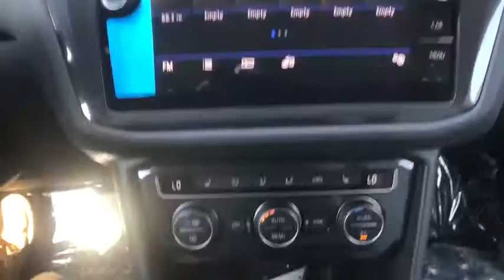2020 Volkswagen Tiguan Troy, Albany, Schenectady, Clifton Park, Latham, NY V24493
Pure White New 2020 Volkswagen Tiguan available in Troy, New York at Cooley VW Mazda. Servicing the Albany, Schenectady, Clifton Park, Latham, NY area.
2020 Volkswagen Tiguan 2.0T SE R-Line Black - Stock#: V24493 - VIN#: 3VV2B7AX4LM174812

Pure White 2020 Volkswagen Tiguan 2.0T SE R-Line Black 4Motion AWD 8-Speed Automatic with Tiptronic 2.0L TSI DOHC AWD.brbrCOMPLIMENTARY INSPECTIONS FOR LIFE! 1ST OIL CHANGE FREE! Recent Arrival! 20/27 City/Highway MPGbrbrbrCooley Motors has been proudly servicing and selling New and PreOwned Volkswagen vehicles to Rennselaer, Troy, Albany, Colonie, Schenectady, Hudson, Kingston, Saratoga, the Berkshires, and Bennington for 50 years.